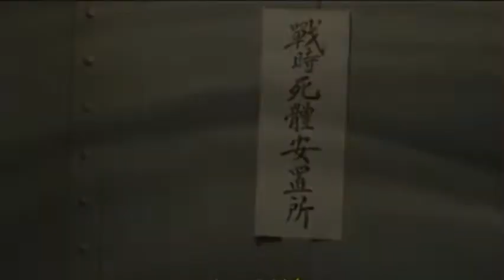[Bad Apple] - Yamato trận chiến cuối cùng ??!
-Ủng hộ đuy | hùng comeback.

(Lưu ý : video này tôi không được kiếm tiền, mọi danh thu từ video do nhà sở hữu bản quyền ) TKS!~

Lúc 12 giờ 32 phút ngày 7 tháng 4 năm 1945, Yamato bị tấn công bởi một đợt đầu tiên với 280 máy bay của Lực lượng Đặc nhiệm TF 58, và bị đánh trúng hai quả bom và một quả ngư lôi.[7] Đến 14 giờ 00, hai trong số các tàu khu trục hộ tống cho Yamato bị đánh chìm.[5] Không lâu sau đó, một đợt tấn công thứ hai với sự tham gia của 100 máy bay nhắm vào Yamato và những chiếc tàu hộ tống còn lại. Lúc 14 giờ 23 phút, sau khi trúng phải 10 ngư lôi và 7 bom, hầm đạn phía trước của Yamato phát nổ.[5] Đám khói bốc lên từ vụ nổ cao đến 6,4 km (4 dặm) và có thể trông thấy ở khoảng cách 160 km (100 dặm) từ đảo Kyūshū.[30] Chiếc thiết giáp hạm lớn nhất thế giới đã bị đánh chìm ở tọa độ 30°22′B 128°04′Đ; và đã có 2.498 người trong tổng số 2.700 thành viên thủy thủ đoàn trên chiếc Yamato thiệt mạng, bao gồm Phó Đô đốc Seiichi Itō, tư lệnh Đệ nhị hạm đội và hạm trưởng Yamato Kōsaku Aruga.[7]